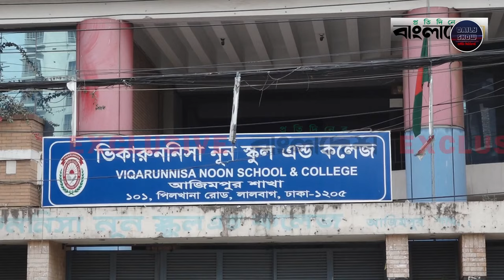ছাত্রীদের জন্য হজ্জ্ব করে দোয়া করেন ভিকারুন্নেসা কলেজের যৌন নিপীড়ক শিক্ষক!